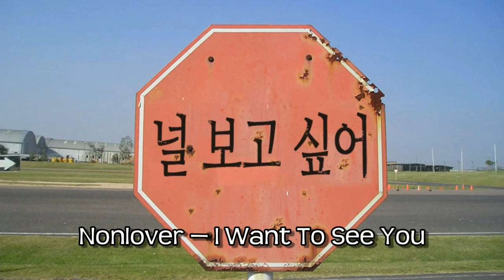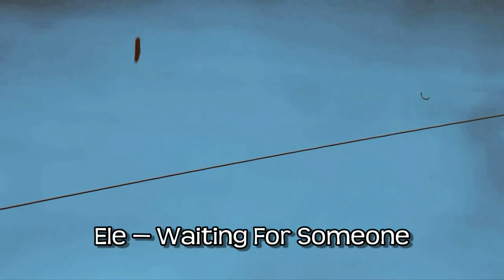K-Buffet: Korean Songs of January 2015 (1st Half)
This is a series highlighting the new Korean releases of the past 2 weeks (well this one is posted a bit late so the 1st 2 weeks of January). It's a mix of pop, hip-hop, rock, r&b, indie and ballads, and they're in no particular order. The list is not exhaustive or anything, but I try to use the majority of MVs and music show-only promoted songs. You can find a playlist link at the end of the video. Hope you enjoy!